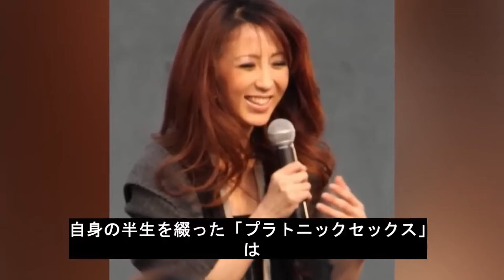【悲しすぎる】美人薄命だった女性芸能人ランキングTOP10